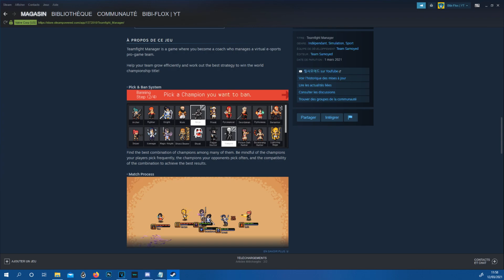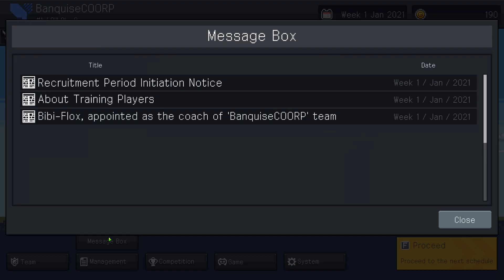Weekny Project EP1| DEVIENT MANAGER D'UNE ÉQUIPE E-SPORT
Dans cette petite découverte nous allons devoir faire monter une équipe E-Sport au rang de pro !